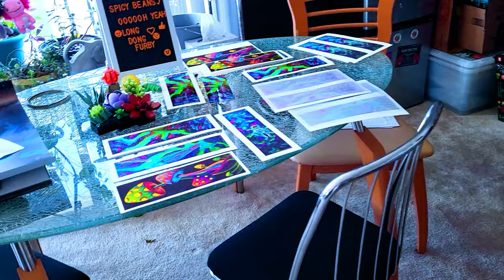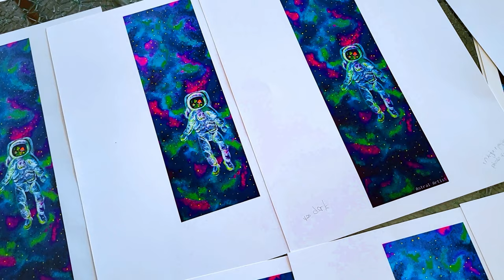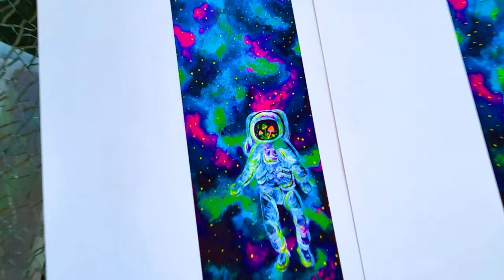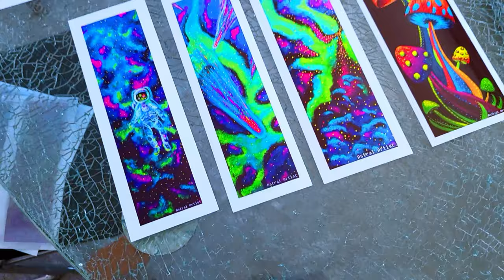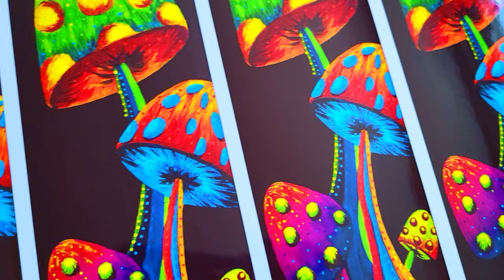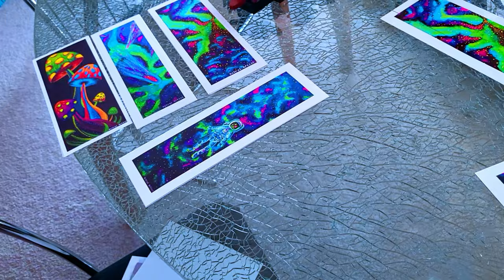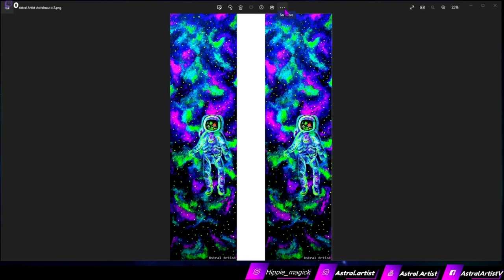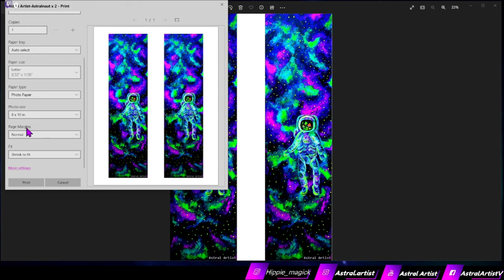How to Make Art Prints at Home on an Inkjet Printer! (Tips and What I Learned!)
Hi friends! Ok so here are all the little things I learned and discovered while trying to make my own prints and stickers at home on my inkjet printer. I wanted to share my experience with it for anyone else who might be interested in doing this and hopefully to deal with less trial and error like I had to. I talk about things to watch out for, I show you how I set up my print and what settings I choose on the computer before I click print, and just give you some little tips you can use. And I hope you have fun making your own prints at home!

Paper I used:

Matte paper
Sticker paper
Glossy paper

And my printer is a brother mfc j435w

MY LINKTREE WITH LINKS TO HELP UKRAINE!

🖤💜💚☆SOCIAL MEDIA☆ 💚💜🖤